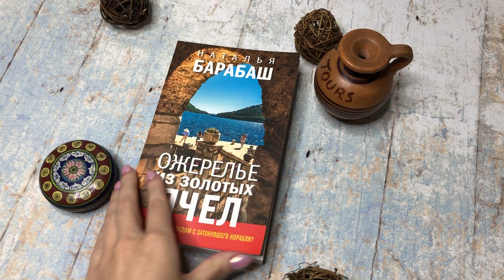Видеолисталка книги Натальи Барабаш «Ожерелье из золотых пчел»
Две подруги — журналистка Маша и врач Лена — отправляются в оздоровительный круиз на яхте вокруг острова Крит в компании очень странных пассажирок. Во время плавания выясняется, что у молодого капитана Димитроса есть тайна: он нашел затонувший древний корабль и достал оттуда украшение — золотое ожерелье минойской верховной жрицы. Сразу несколько человек включаются в охоту за кладом. А с яхты начинают таинственно исчезать отдыхающие…